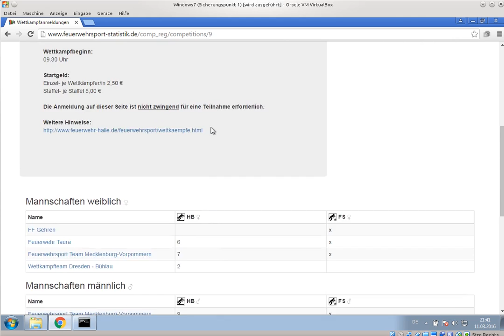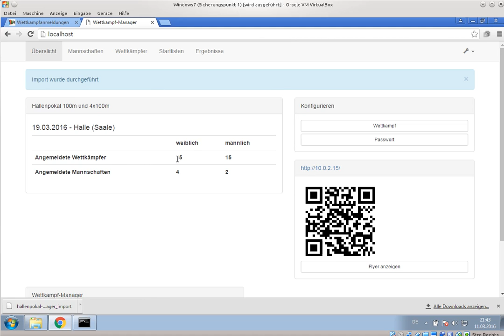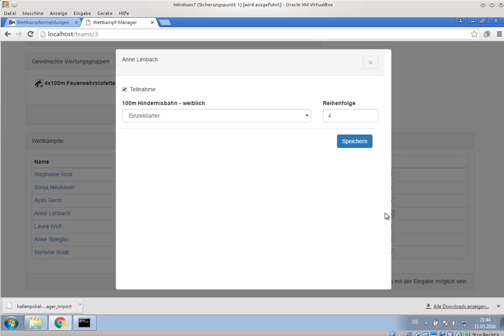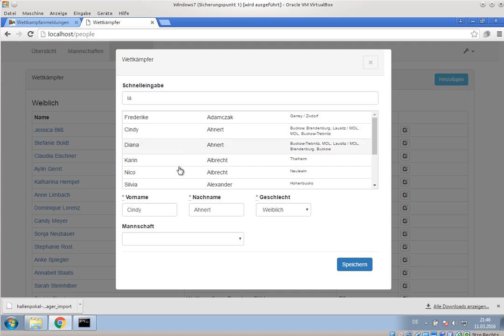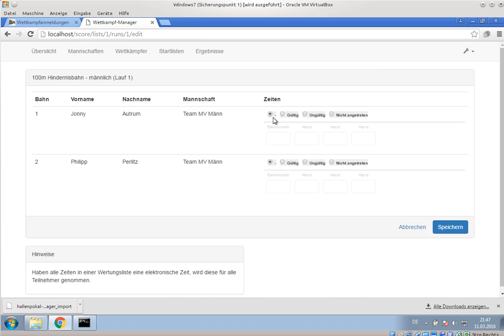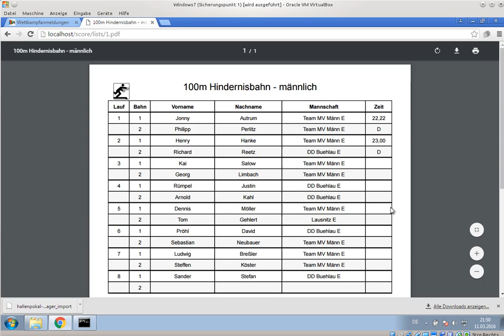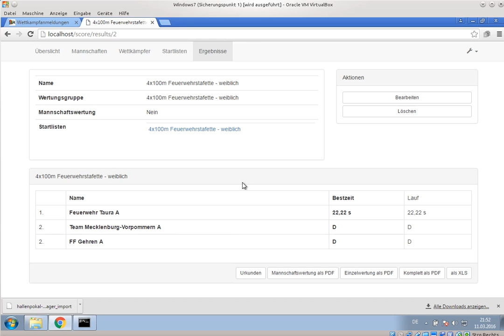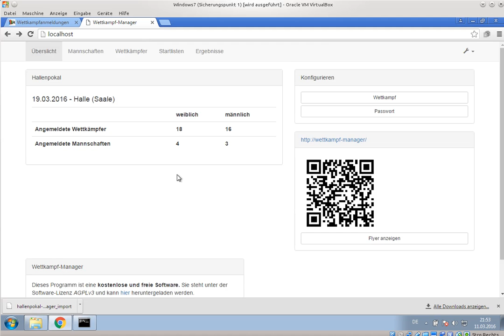Wettkampf-Manager: Einfacher Wettkampf - Hallenpokal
Dieser Screencast zeigt die Verwendung des Wettkampf-Managers für Feuerwehrsport-Wettkämpfe bei einem einfachen Wettkampf.

Es wird am Beispiel des Hallenpokals die Arbeitsweise mit dem Programm gezeigt.